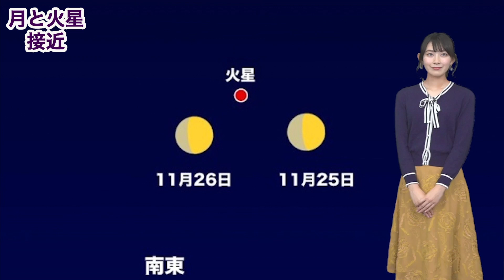25日(水)〜26日(木) 月と火星が接近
今日25日(水)から明日26日(木)にかけて、月と火星の接近が見られます。
夜は空を見上げてみてはいかがでしょうか。